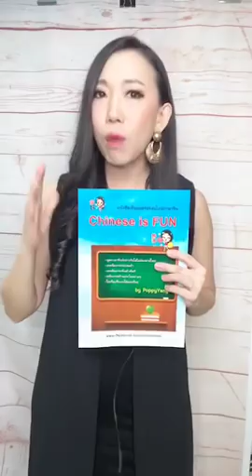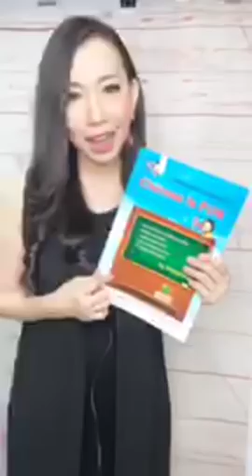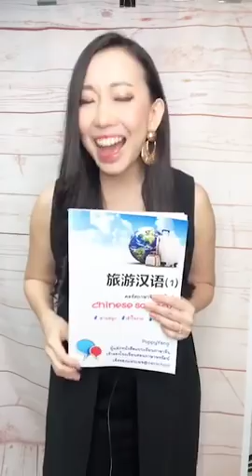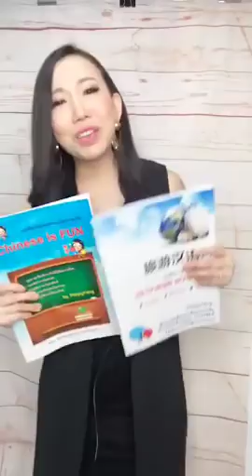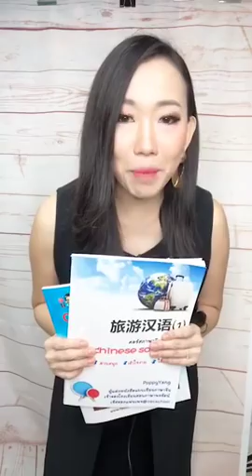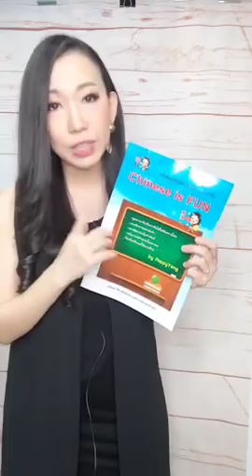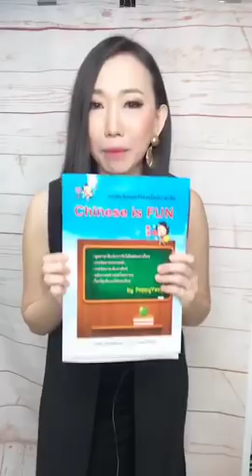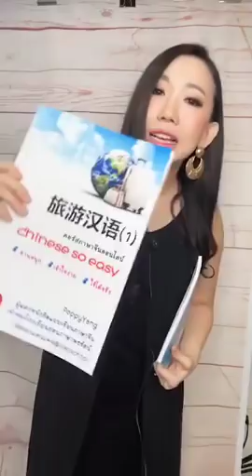Live 424: จะทำความรู้จักกับชาวจีนต้องพูดอย่างไร EP.1 Learn Chinese by Poppy Yang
Live424: จะทำความรู้จักกับชาวจีนต้องพูดอย่างไร EP.1 by PoppyYang

你好
nǐhǎo
สวัสดี
您贵姓？
nín guì xìng？
คุณแซ่อะไร
我姓杨，叫美乐。
wǒ xìng Yáng，jiào Měilè.
ฉันแซ่หยาง ชื่อว่าเหม่ยเล่อ
你叫什么名字？
nǐ jiào shénme míngzi？
คุณชื่ออะไร
我叫李玲玲。
wǒ jiào Lǐ Línglíng
ฉันขื่อหลี่หลิงหลิง
你是哪国人？
nǐ shì nǎ guó rén？
คุณเป็นคนชาติไหนคะ
我是泰国人。
wǒ shì Tàiguórén
ฉันเป็นคนไทย
我是中国人。
wǒ shì Zhōngguórén
ฉันเป็นคนจีน
你是哪里人？
nǐ shì nǎli rén？
คุณเป็นคนที่ไหนคะ
我是曼谷人。
wǒ shì Màngǔrén
ฉันเป็นคนกรุงเทพ
我是上海人。
wǒ shì Shànghǎirén
ฉันเป็นคนเซี่ยงไฮ้

โรงเรียนสอนภาษาพรรัตน์ สอนภาษาจีน ติวสอบ แปล ล่าม พิธีกร นาฏศิลป์ การแสดง
wechat: poppyariyablink
Line: poppyariyablink